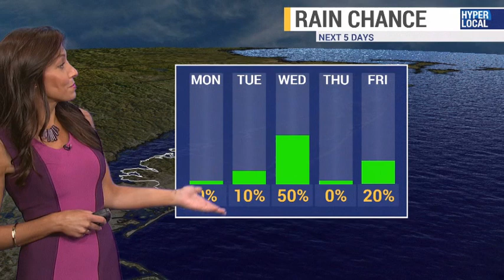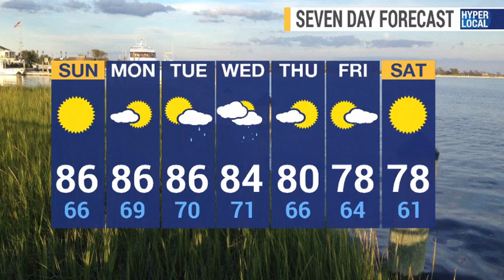NEWS 12 Long Island - Partial Solar Eclipse Weather Forecast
Meteorologist Krystal Ellis
You'll need the sunscreen and sunglasses on this warm and sunny Sunday afternoon!
Conditions are looking fantastic to view Mondays Partial Solar Eclipse!